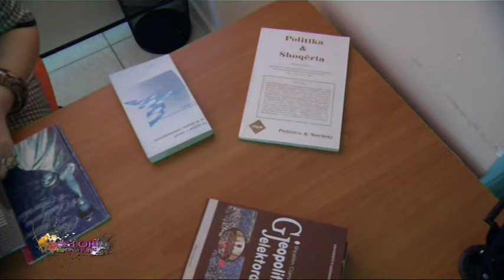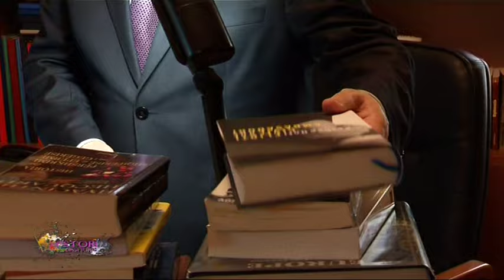Majlinda e Lisjen Bashkurti ne Histori Dashurie P1 2012